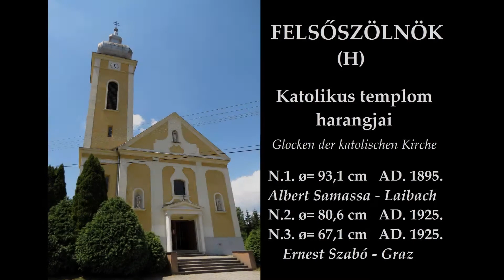FELSŐSZÖLNÖK (H) - A katolikus templom harangjai / Glocken der katolischen Kirche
Felsőszölnök község Vas megyében, az osztrák--szlovén--magyar hármashatár mellett. A katolikus templom tornyában 3 harang lakik. A nagyharangot Albert Samassa öntötte Laibach-ban 1895-ben, a középső és a kisharangot Ernest Szabó harangöntő öntötte Graz-ban 1925-ben. A harangok eredetileg a Szlovéniában élő hagyomány szerint ún. ütemes harangozás szerint szóltak, azonban a harangvillamosításkor és nyelvkekötéskor már a lehető legrosszabb módon szólnak.

The bells of the catholic church in Felsőszölnök (Hungary).
Die Glocken der katolischen Kirche in Felsőszölnök /Oberzemming/ (Ungarn).

Ton: as' - b' - des"

Glocke 1 1895 Albert Samassa / Laibach
Glocke 2 1925 Ernest Szabó / Graz
Glocke 3 1925 Ernest Szabó / Graz

Die Glocken haben originel nach dem Slovenischen Taktläuten Method geläutet, leider nach der Hubmagnetsanierung läuten sie sehr schlecht. Leider kann man die Mittlere Glocke mit Fliegklöppel nicht läuten, so könnten wir nicht die 3 Glocken mit Taktlauten  ausprobieren.